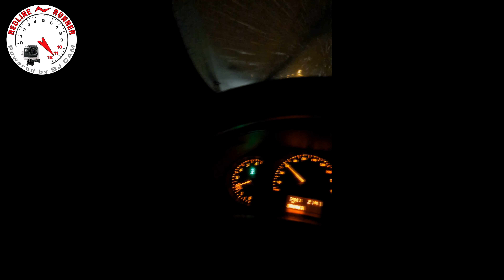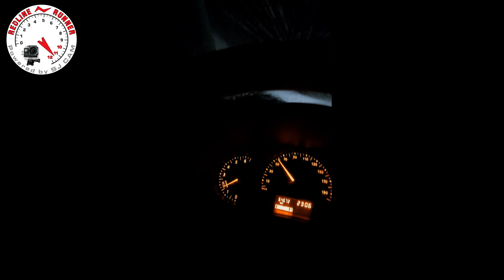Autocesta A1 Snijeg 26./27.02.2023.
Mećava u noći 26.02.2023. na 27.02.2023. na autocesti A1 Zagreb-Split.
Snimke su od Ravče do Dugopolja pa natrag do Raščana Gornjih.
Ralice nisu bile u mogućnosti sve raščistiti koliko je padalo.
Samo polako, nježno na gasu, dobre zimske gume i ESP.
Opreza nikad dosta.

Blizzard during the night 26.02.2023. to 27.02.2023. on highway A1 Zagreb-Split.
The videos are from Ravča to Dugopolje and back to Raščane Gornje.
Snow plow trucks couldn't plow fast enough how heavy the blizzard was.
Just slow down, gentle with throttle, good winter tyres and ESP (traction control).
Can't be too careful.